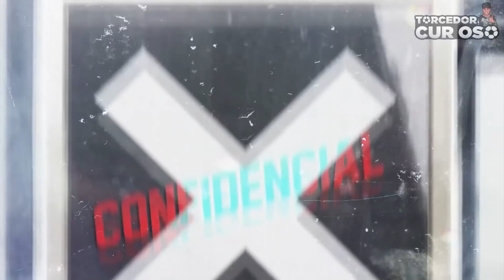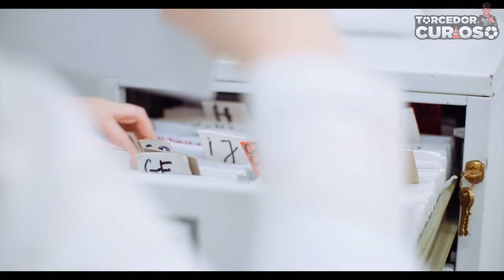Criança Xinga Neymar na França. Veja a Reação do Craque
Criança Xinga Neymar na França. Veja a Reação do Craque! Hoje no Torcedor Curioso:

Quando Neymar entrou no PSG, as expectativas sobre o jogador eram muito altas, pois ele era a contratação mais cara da história do futebol, além disso, para os adversários esta contratação faria com que o PSG se tornasse imbatível na França... Contudo, isso fez com que o ambiente do futebol ficasse muito hostil para Neymar, e isso veio à tona em uma partida contra o Olympique de Marseille, em que uma criança acabou o xingando... Confira no vídeo a reação do craque!